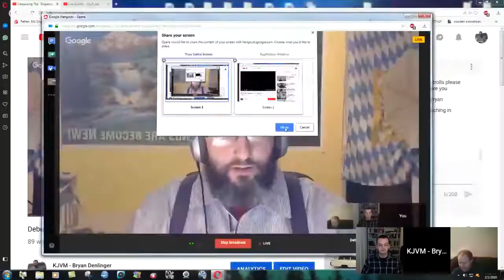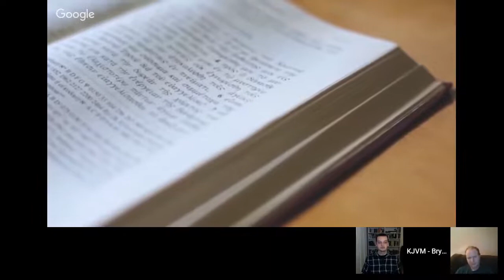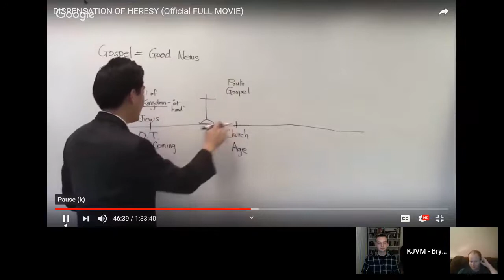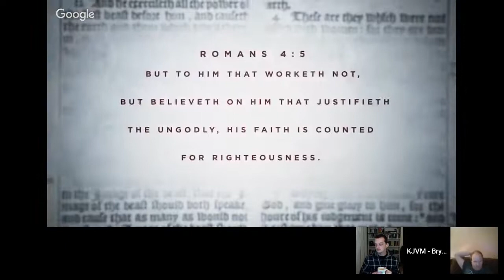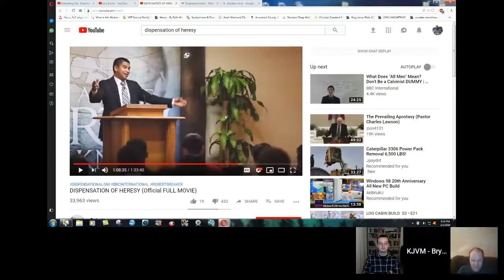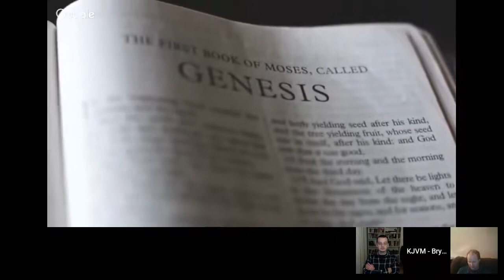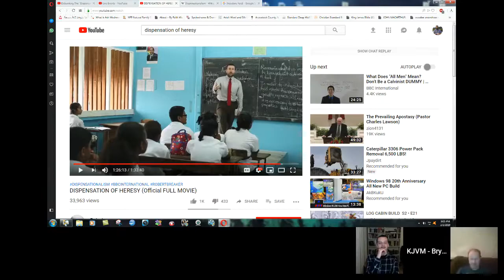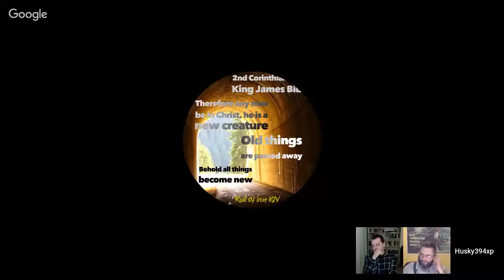Debunking The 'Dispensation of Heresy' Film